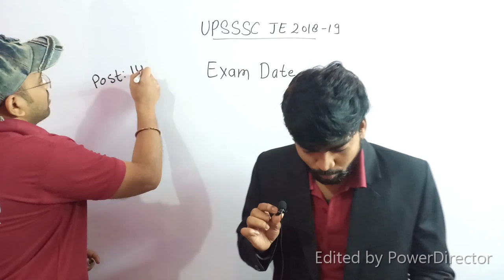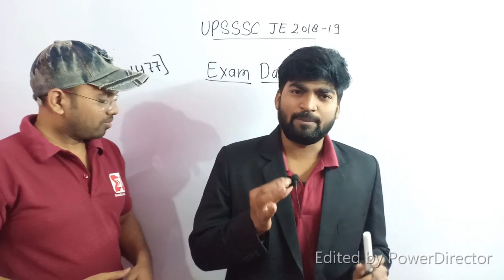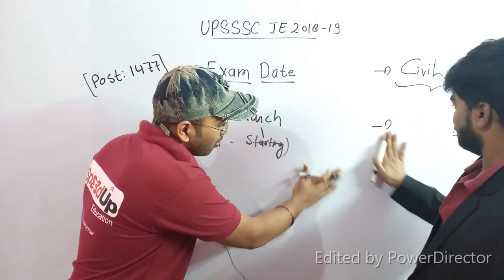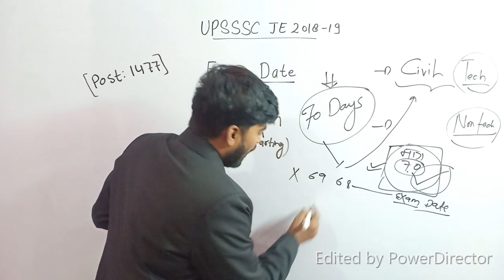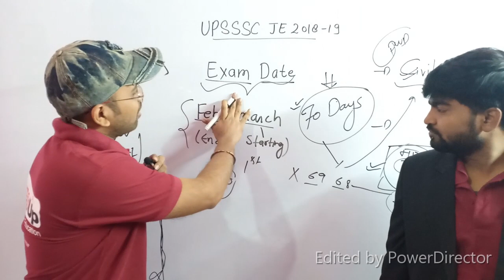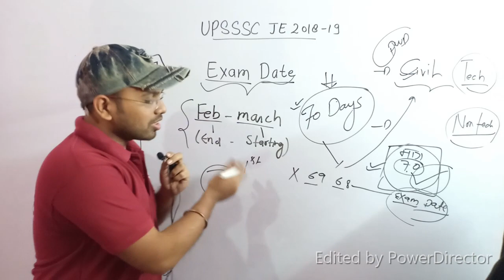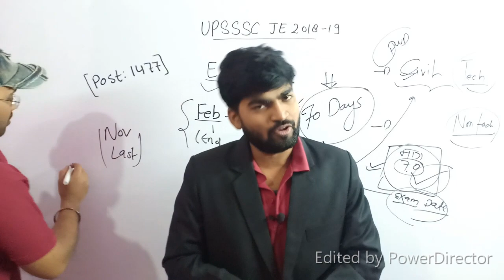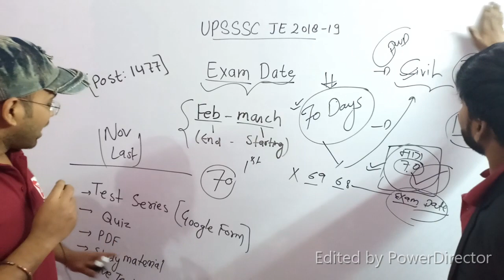UPSSSC JE 2018-19 Exan Date | Exam कब होगा ?? | SpeedUp Education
SpeedUp Education is the online platform for the various exam such as SSC, AAI, UPSSSC and all Govt. examination by IITian group.